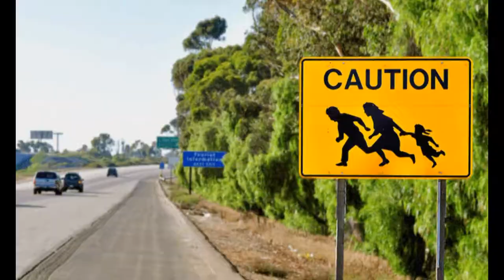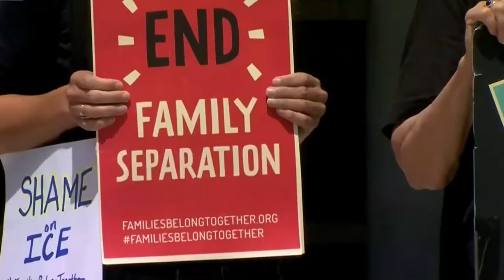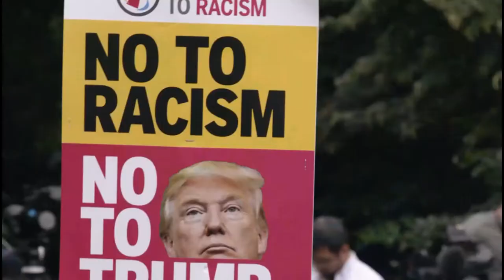This Raging SIlence - Megalomaniac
Song about a very powerful man.